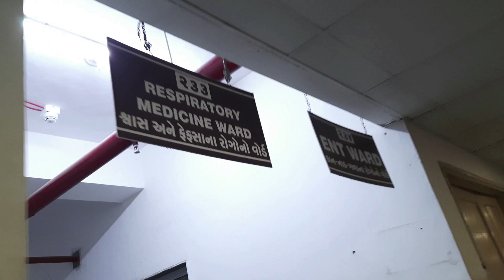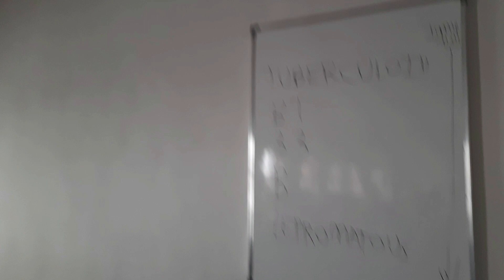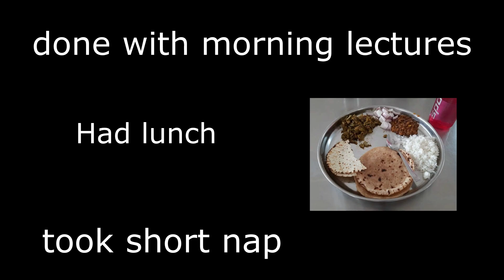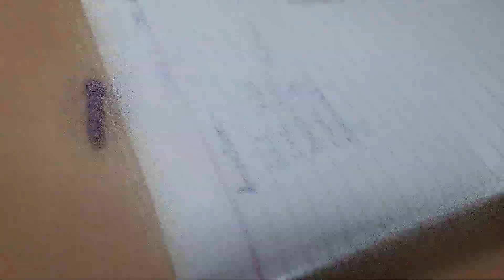Life Of A Physiotherapy Student || OPD - Ward - ICU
Hello my Physio Family .
This is your Physiotherapist Dr. Neha Singh. I founded mybrownphysio with the goal of improving access to quality physiotherapy education and services for people of all backgrounds .
Empowering patients to achieve their physical goals through personalized physiotherapy treatment .
I am Passionate about promoting mobility, function, and well-being